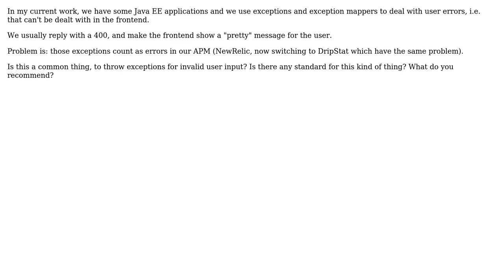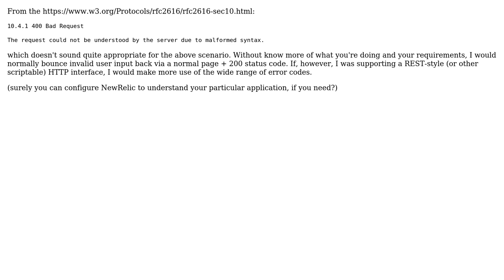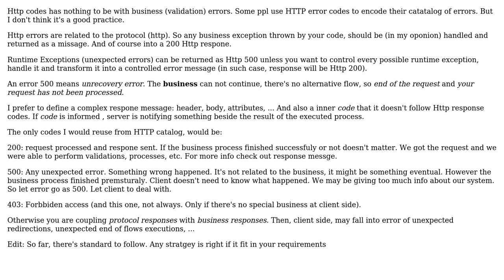Software Engineering: Java EE exceptions for validation and APMs (2 Solutions!!)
Software Engineering: Java EE exceptions for validation and APMs

With thanks & praise to God, and with thanks to the many people who have made this project possible! | Content (except music & images) licensed under CC BY-SA | Music | Images & others | With thanks to user Laiv user caarlos0 user Brian Agnew and the Stack Exchange Network Trademarks are property of their respective owners. You are responsible for your own actions.